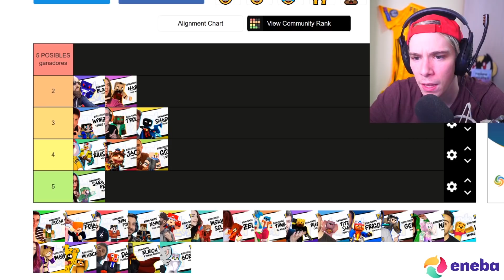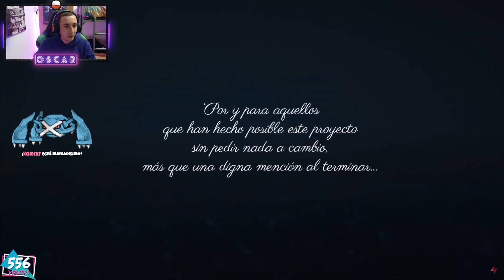REACCIÓN AL TRAILER DE MUNDO PIXELMON 2 - [Oscar Brock]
¡En esta ocasión vamos a ver el TRAILER de la SERIE POKéMON MUNDO PIXELMON 2! ¡a las 20:00 se ESTRENA AQUÍ! Twitch
► 3000 LIKES Para mas contenido como este.